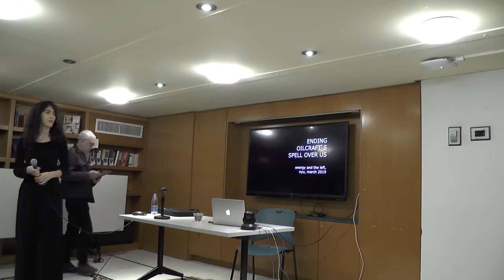Keynote: Ending the Spell that Oil Has Over Us (Robert Vitalis)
Robert Vitalis launched the “Energy and the Left” conference at the Kevorkian Center on March 30, 2019 with a keynote lecture discussing the historiography of the myth of the “explicit trade of oil for security” between the U.S. and Saudi Arabia. Moreover, he presented the myth and narrative of “energy security” within American history and the pervasive idea of a looming “oil crisis” within contemporary American politics. His lecture covered new material from a forthcoming book project with Stanford University Press.